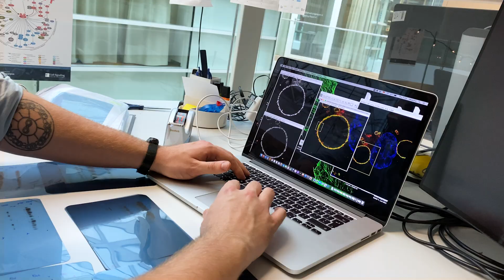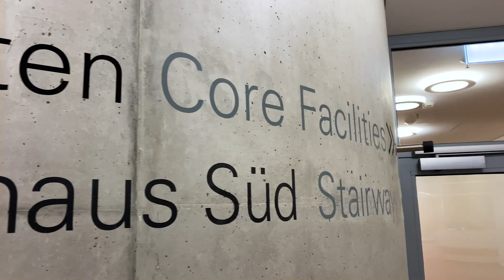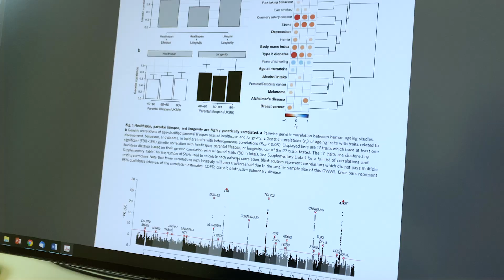Paving the way for healthier human ageing: The Max Planck Institute for Biology of Ageing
At the Max Planck Institute for Biology of Ageing we want to gain fundamental scientific discoveries about the ageing process. But we can only do this as a team. Our doctoral students, postdoctoral researchers, group leaders, directors and technicians work together to pave the way towards a healthier human ageing.

Assistance and editing: Paula Lechtenbörger

Grundlagenforschung für ein gesünderes Altern: Das Max-Planck-Institut für Biologie des Alterns

Am Max-Planck-Institut für Biologie des Alterns wollen wir grundlegende wissenschaftliche Erkenntnisse über den Alterungsprozess gewinnen. Das funktioniert aber nur im Team. Unsere Doktorand:innen, Postdocs, Gruppenleiter:innen, Direktor:innen und Techniker:innen arbeiten gemeinsam daran, den Weg zu einem gesünderen Altern des Menschen zu ebnen.

Assistenz und Schnitt: Paula Lechtenbörger